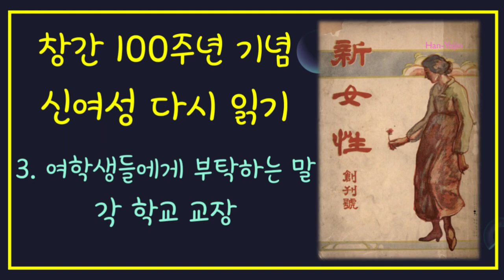[신여성 창간호] 여학생들에게 부탁하는 말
여학생들에게 부탁하는 말 - 각 학교 교장

00:00
00:57 고상한 취미를 가져라
02:20 조선적 신여자가 되라
02:32 미안합니다
02:52 네 일을 네가 하라
03:15 사회적 교육